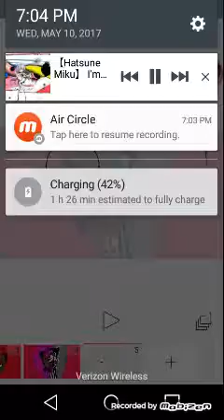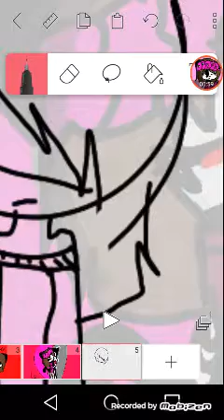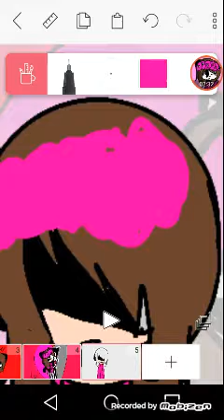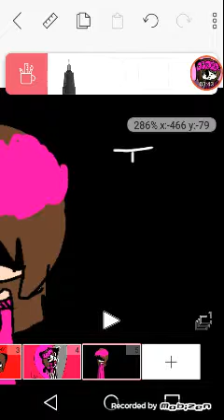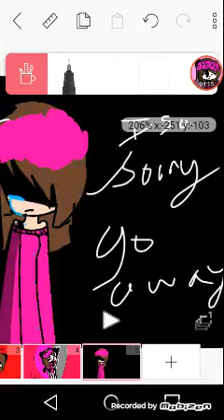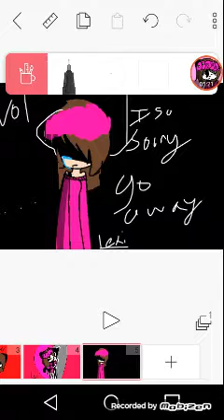Speedpaint and voice acting Im sorry